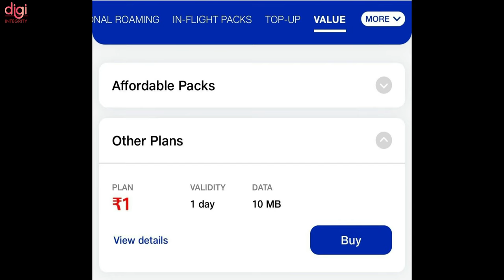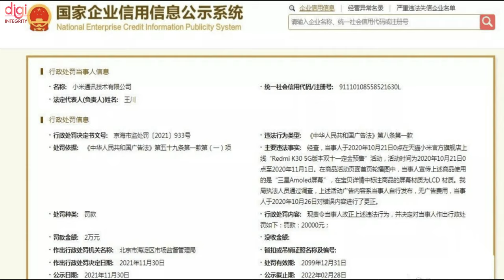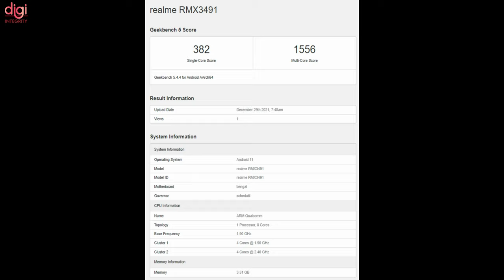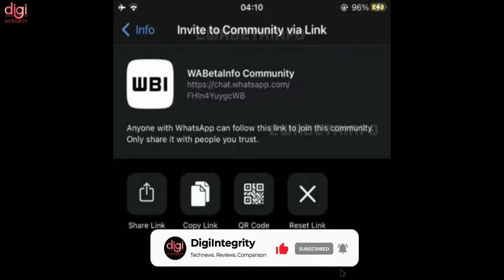Xiaomi 11i With D920,Lava Widevine L,Realme XT blast,Bye Jio Rs.1 Plan, Galaxy S22 Ultra 1TB-DIN273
Video Highlights
(0:00) : Introduction
(0:13) : India Smartphone Market Growth to Accelerate, Around 200 Million Shipments Expected in 2022
(0:27) : Another shock for Jio users, cheapest recharge plan discontinued
(0:40) : Ola S1, Ola S1 Pro electric scooters plagued with issues, several owners unhappy
(1:00) : Another Realme XT phone allegedly catches fire, a company looking into the matter
(1:17) : Lava announces Widevine L1 support for HD content on Agni 5G
(1:39) : Samsung Galaxy S21 FE unboxing video appears online
(2:11) : Samsung Galaxy S22 Ultra will reportedly offer up to 1TB of local storage
(2:22) : Xiaomi 11i HyperCharge with MediaTek Dimensity 920 SoC
(2:34) : Xiaomi gets caught falsely promoting phone with LCD display as having Samsung AMOLED display
(2:44) : Vivo V23e India launch timeline and price range revealed
(2:57) : Realme Narzo 50 launch imminent
(3:12) : Realme 9i with Snapdragon 680 chipset, 4GB RAM, Android 11 listed on Geekbench
(3:29) : OPPO Find X5 Pro renders show off the design
(3:44) : OPPO A16K India launch date, specs revealed
(4:03) : WhatsApp’s upcoming Community feature will let you link up to 10 groups together
(4:18) : Thanks for watching

Xiaomi 12 Series Specs, Xiaomi 11i HC Specs, iPhone x Dairy Milk Scam, Xiaomi Flip Phone-DIN272

Google Fit for iOS, Pre-Order PS5,Realme GT 2 Pro,Infinix Zero 5G D900,iPhone 15 Pro No SIM😮-DIN270